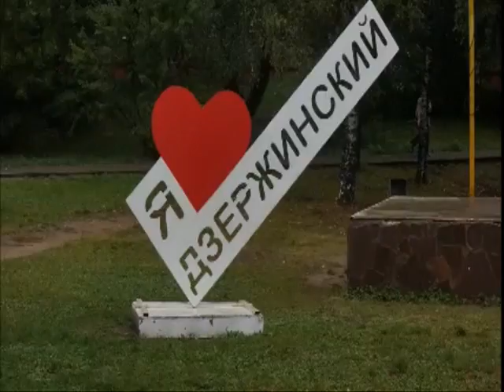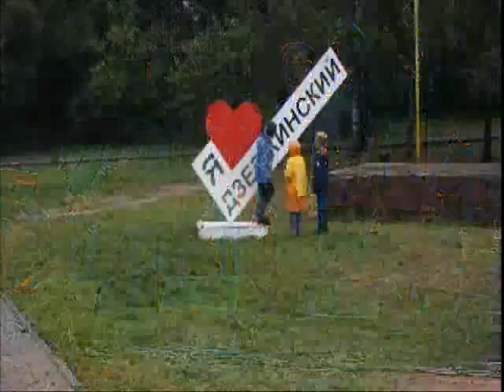День города Дзержинский 2015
Фотографии с празднования Дня города в Дзержинском 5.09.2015